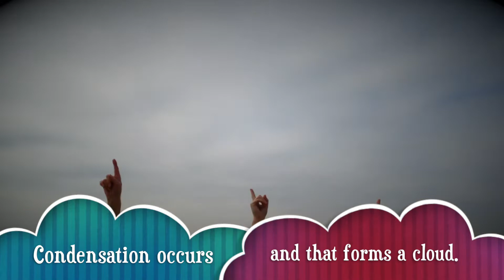Water Cycle Song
A Katy Perry Parody to "The One That Got Away."  Lyrics have been altered and intended to teach middle school students science vocabulary.  Educational purposes only.